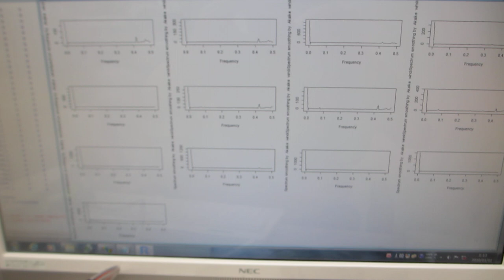超音波とファインバブルによる表面改質効果ーー超音波プローブの表面弾性波を利用した、超音波制御実験ーー（超音波システム研究所）